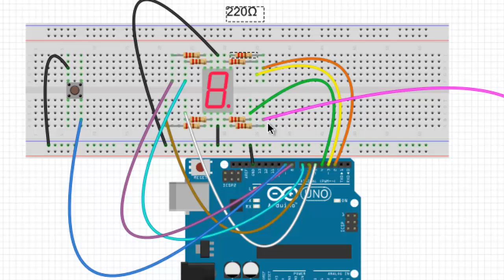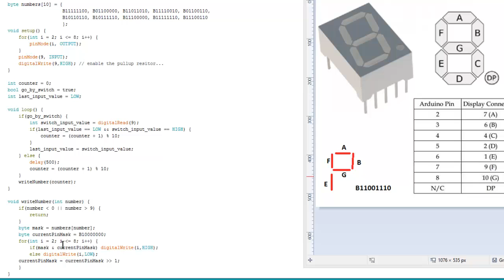7 segment LED display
Arduino tutorial about how to get an 8 segment LED display up and running.

eight segment display.
Arduino working with byte
write a bite to a seven segment display